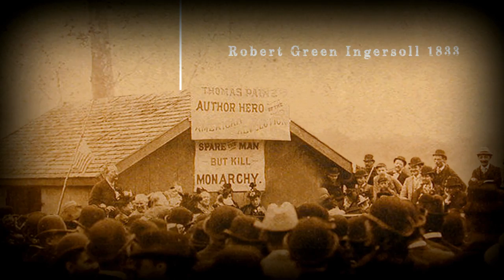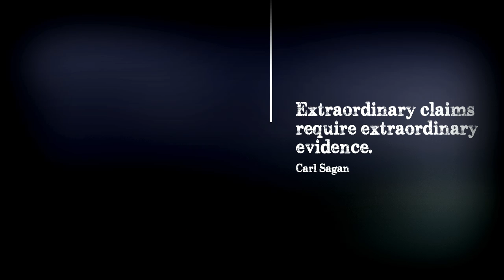Opening Video - 2012 Global Atheist Convention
The 2012 Global Atheist Convention's Opening Video.